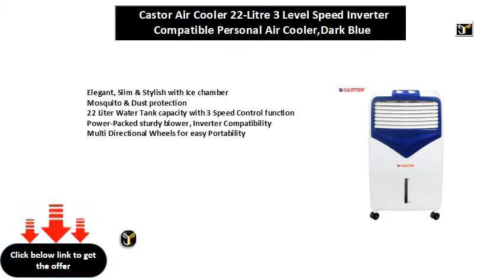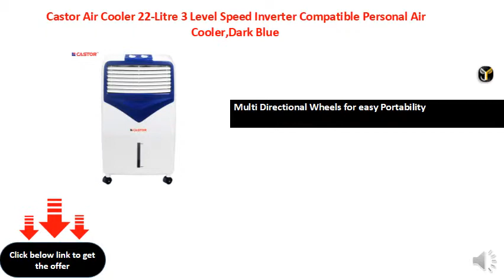Castor Air Cooler 22-Litre 3 Level Speed Inverter Compatible Personal Air Cooler,Dark Blue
Elegant, Slim & Stylish with Ice chamber
Mosquito & Dust protection
22 Liter Water Tank capacity with 3 Speed Control function
Power-Packed sturdy blower, Inverter Compatibility
Multi Directional Wheels for easy Portability